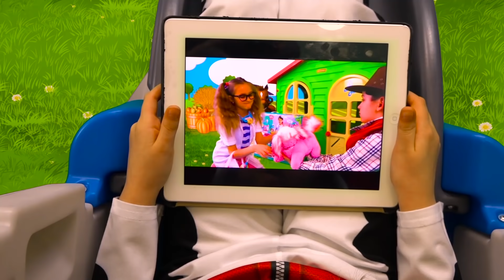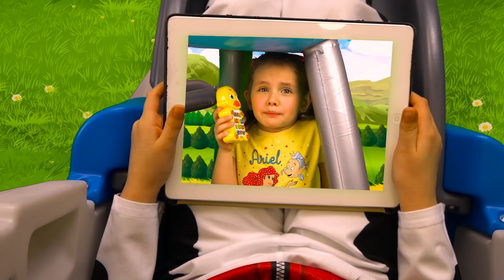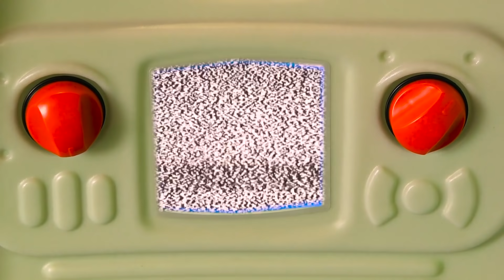Sasha và Max giả vờ đóng vai lính cứu hỏa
Sasha giả làm lính cứu hỏa và giúp đỡ những người bạn của mình